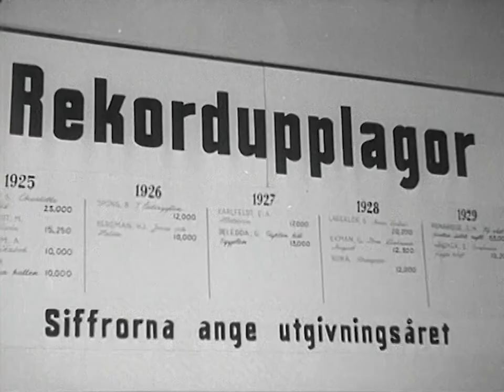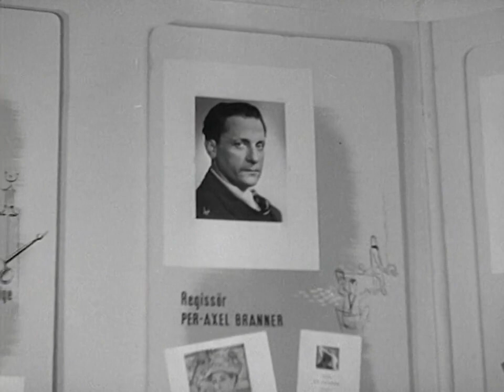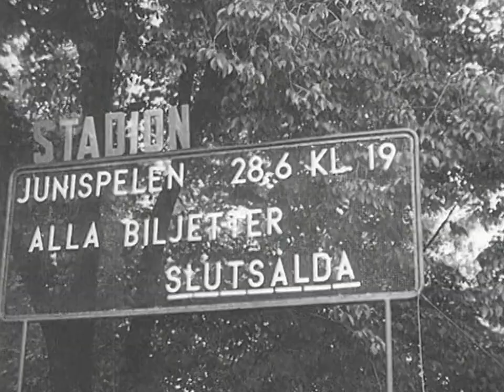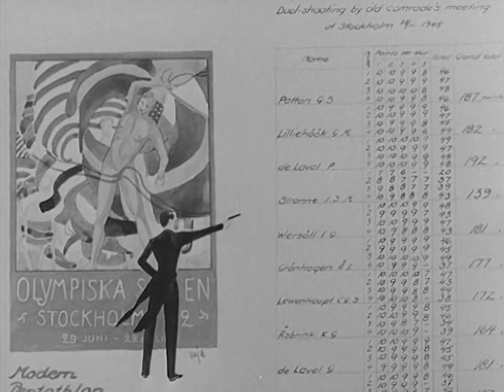1945-12-03(1945) Baltiska lägret på Ränneslätt utanför Eksjö. Jitterbug på Nalen. Kolvagnar till Po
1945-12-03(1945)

Baltiska lägret på Ränneslätt utanför Eksjö. Jitterbug på Nalen. Kolvagnar till Polen. Bokens vecka i Stockholm. Idrottsriksdagen i Stockholms konserthus. General George Patton i Stockholm. Juniormästerskapet i boxning.

Hitta filmer via kartan nedan ↓

KategoriJournalfilm

OrtRänneslätt, Eksjö, Trelleborg, Stockholm, Nalen, Dramaten (Dramatiska teatern), Stockholms centralstation, Karlbergs slott (Karlbergs krigsskola), Cirkus (Stockholm)

Längd15 minuter

RättigheterSVT

ProduktionsbolagAB Svensk Filmindustri

ProduktionslandSverige

Utgångsmaterial35 mm, normalbild (1,37:1), optisk mono, svartvit

ArkivKungliga biblioteket

Läs mer om filmen i SMDB